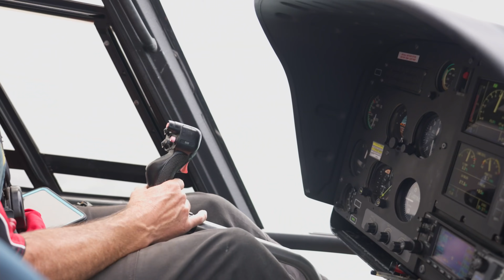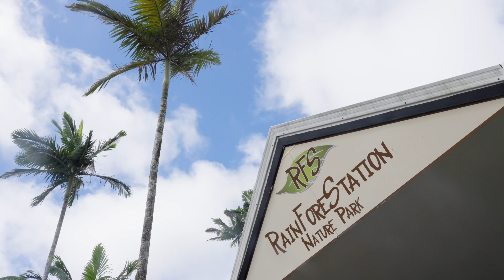不一样的凯恩斯摄影行（下）：上班摸鱼，理直气壮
如果您本期节目中我使用的装备感兴趣，请点击Amazon链接，这对您的价格没有任何影响，但是彩蜂会得到Amazon提供的些许返点奖励，谢谢您的支持！
从上下到，从内到外
录音
Rode VideoMic Pro+ 罗德麦克风
Sennheiser Pro Audio EW 112P G4 森海塞尔G4无线麦克风
Sennheiser MKE 440 森海塞尔 MKE440 立体声机顶麦克风
Sennheiser MKH 416-P48 Short Shotgun 森海塞尔 416枪强指麦克风
Sennheiser MKE 2-EW GOLD 森海塞尔 MKE2广播级领夹麦克风

脚架系统
iFootage Shark Slider S1 with Extension Tubes 印迹鲨鱼机械滑轨
印迹TC7碳纤脚架 + 云台

摄影相关
腾龙Tamron 150-500mm f/5-6.7 Di III VC VXD E卡口全画幅镜头
Sony Alpha 7S III 无反相机
Sony - FE 24-105mm F4 G OSS Standard 跟我跑南闯北的变焦镜头
Sony FE 100-400mm F4.5–5.6 GM OSS索尼长焦大白
Sony TOUGH-G series SDXC UHS-II Card 64GB, V90, CL10, U3, Max R300MB/S, W299MB/S (SF-G64T/T1), Black高速耐用三防卡，我的拍摄主力卡
PGY TECH One GO相机专用背包
Peak Design SLL-BK-3 Slide Lite 相机背带
摄影背包Peak Design Everyday Backpack V2 30L
相机肩扣Peak Design Capture Camera Clip V3
大疆OSMO ACTION运动相机

Sigma fp Mirrorless Full-Frame Digital Camera 适马fp全画幅摄影机

SONY FX3全画幅摄影机
insta360 X2全景运动相机
老蛙超广角镜头15mmf2 Venus Laowa 15mm f/2 FE Zero-D Lens for Sony E Mount Cameras
老蛙12mm f2超广角镜头Laowa 12mm f/2.8 Zero-D Ultra-Wide Angle Lens (Canon EF Moun

工作室相关
Dell UltraSharp U3415W 34-Inch Curved LED 宽屏监视器
Shure SRH940 Professional Reference Headphones舒尔监听耳机
Pelican 0915 SD Memory Card Case压不坏，摔不烂的存储卡盒

随身用品
Fitbit Charge 4 Fitness and Activity Tracker腕表
Flexfit Men's Athletic Baseball Fitted Cap 棒球帽大号
crocs Men's Walu Slip-On Casual Walking Shoes 舒适版
太阳镜 Oakley Men's Oo9343 M2 Frame XL Shield Sunglasses

特别感谢：彩蜂摄影字幕组
中文/时间线：罗钊雄 / Strauss / Alan
监制：Stanley

新浪微博：@彩蜂摄影大马猫本
微信公众号：《墨尔本彩蜂摄影》cbphotography
B站：@大马猫本